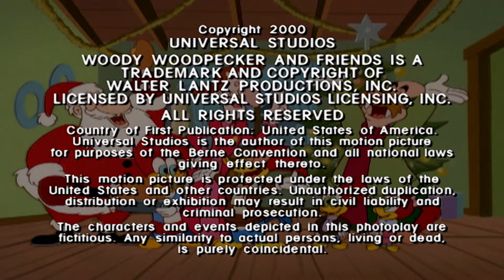Pica-Pau | Quem Salvou o Natal? | Desenhos Animados em Português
Enquanto Toquinho e Lasquinha tentam fazer uma live da chegada do Papai Noel, Pica-Pau, Leôncio e Meany discutem sobre quem realmente salvou o Natal no ano em que o Papai Noel foi sequestrado.